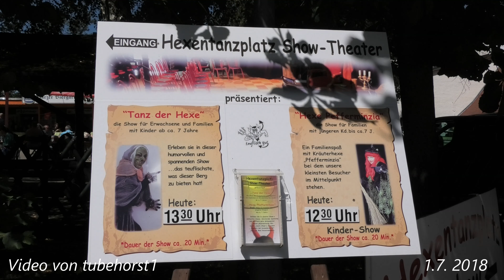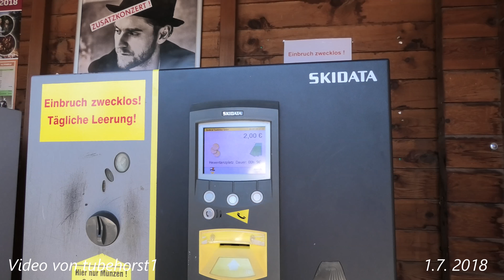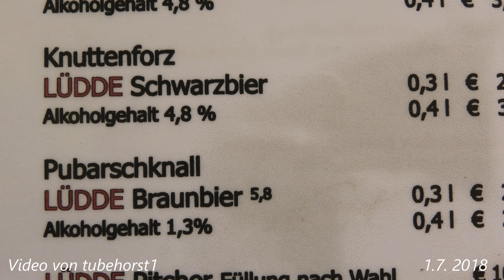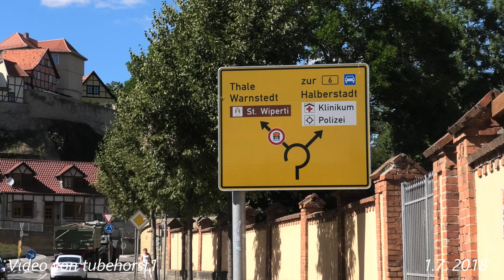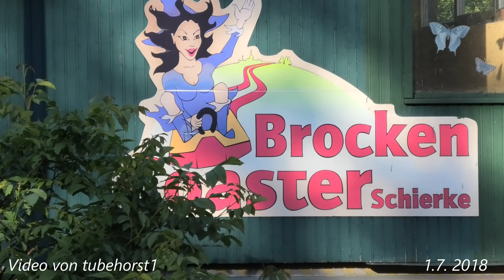Tagesausflug in den Harz am 1. Juli 2018 in 4K, von tubehorst1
Tagesausflug Harz, Hexentanzplatz bei Thale, Quedlinburg, Wernigerode u. Schierke in 4K aufgenommen.